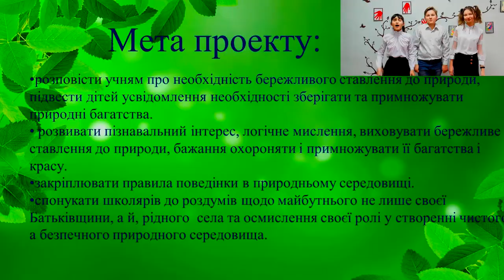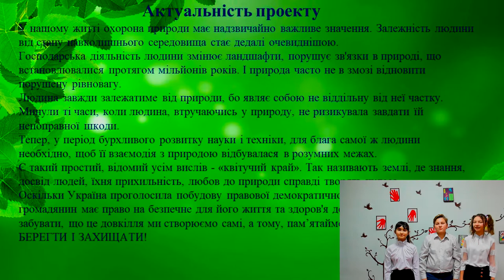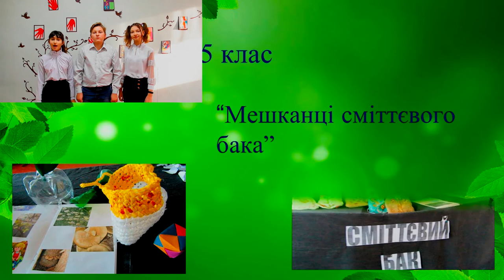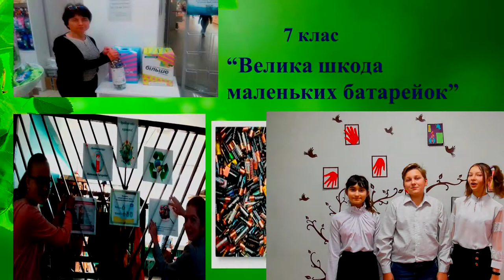Безпечне довкілля. Екологічний проект Бодаквянського НВК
Право громадян на безпечне для життя і здоров'я довкілля — це закріплена Конституцією України і забезпечена державою можливість суб'єкта проживати в середовищі, яке не спричиняє шкоду здоров'ю, користуватися для задоволення своїх життєво необхідних потреб